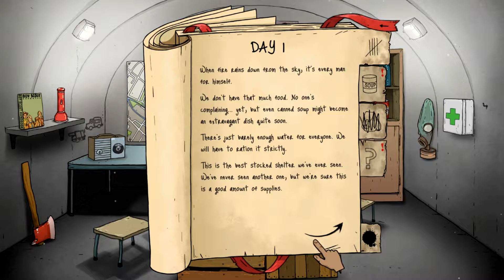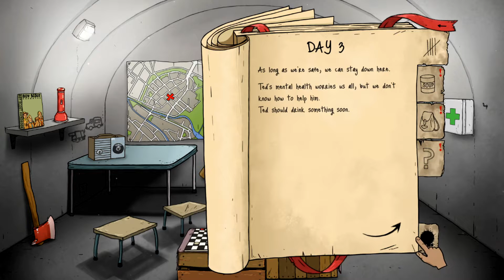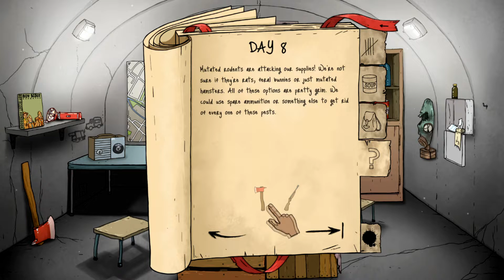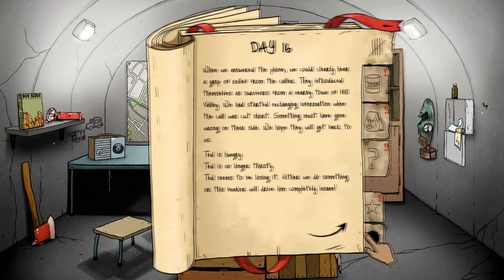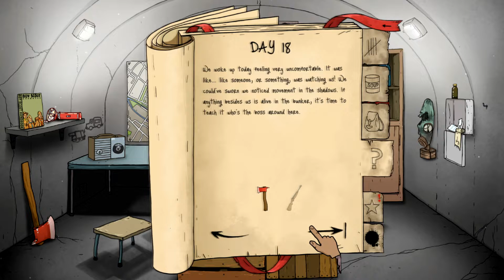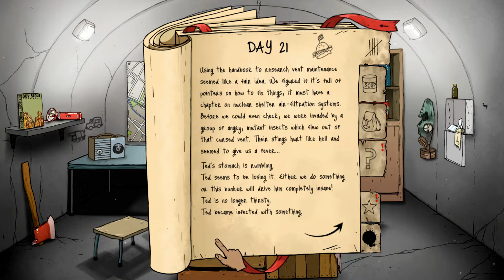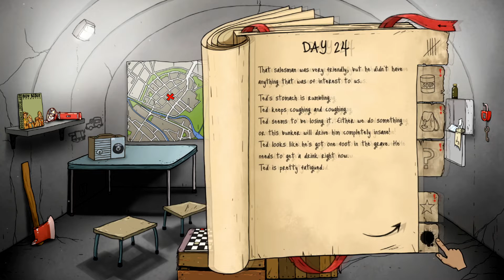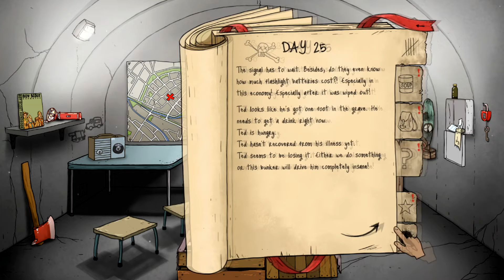Ted tries to survive alone on the hardest difficulty-60 Seconds Reatomized